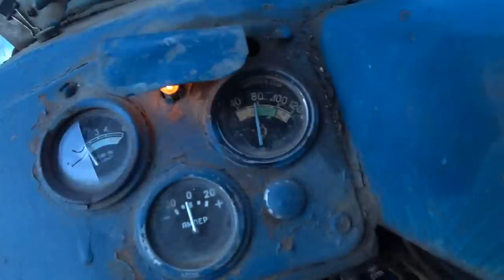Мечем сено 1 день сенокоса 2020.